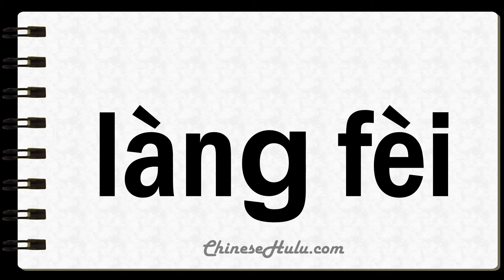How to Say Wasters in Mandarin Chinese